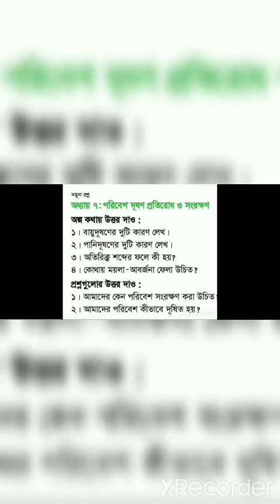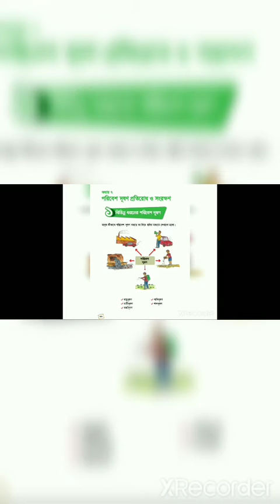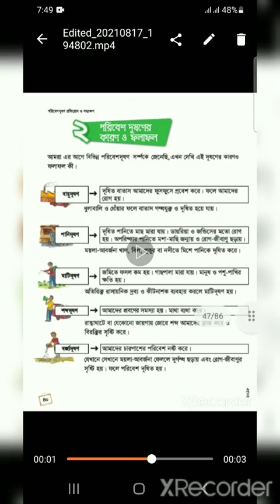Class Three I বা ও বি I অধ্যায় ৭ I প্রশ্নোত্তর I Light Fair School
Online Class I Teacher : Shariful Islam